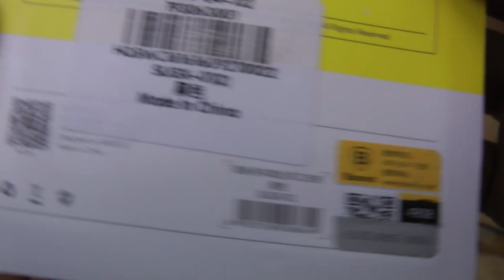Baseus Stable Series 360 Degree Rotation Car Holder - BLACK